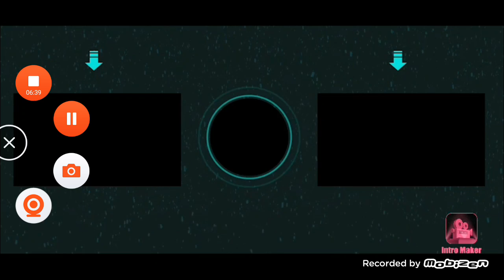Mansion para minecraft